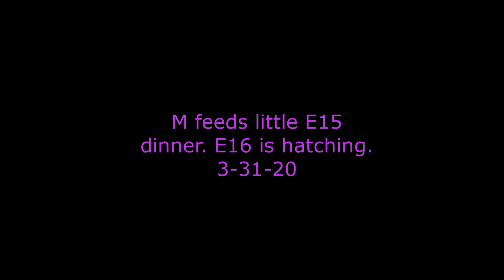M feeds little E15 dinner. E16 is hatching. 3-31-20